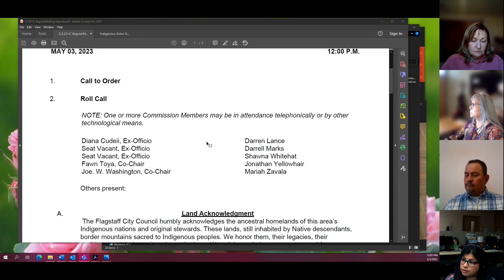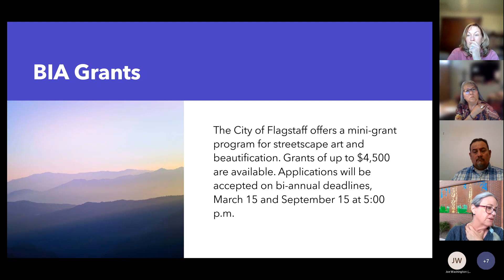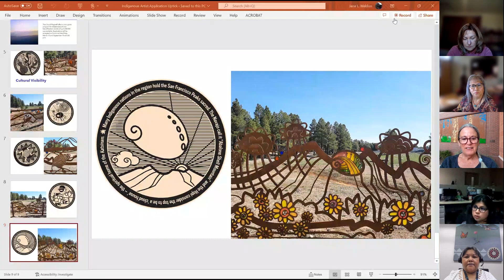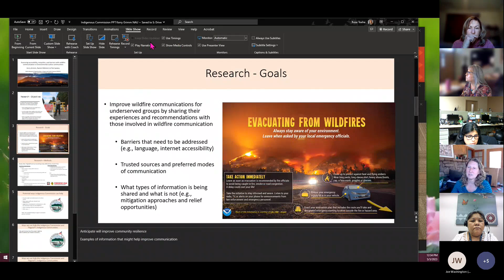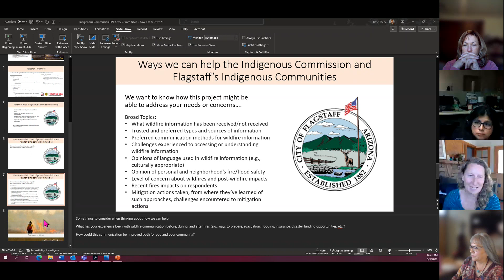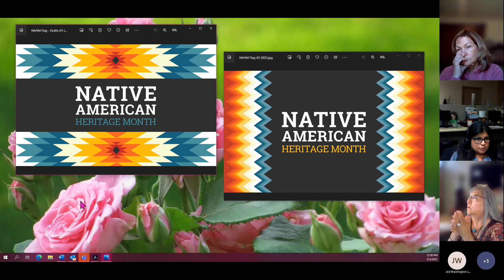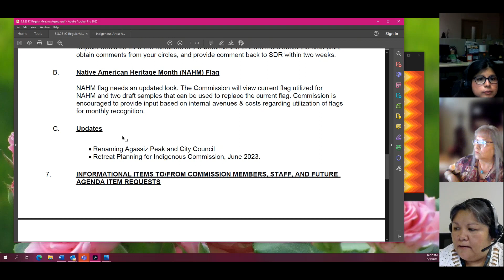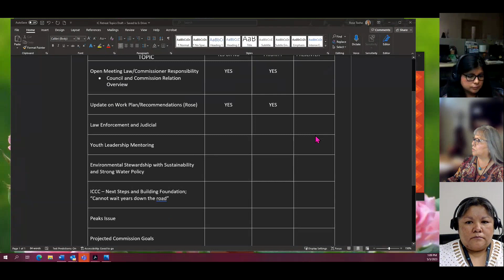Flagstaff Indigenous Commission Meeting - May 3, 2023